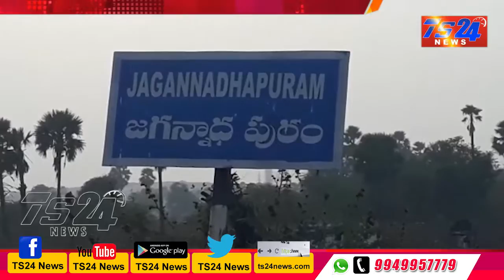TS24 News చీమ శ్రీనివాసరావు ఇంటింటి ప్రచారం